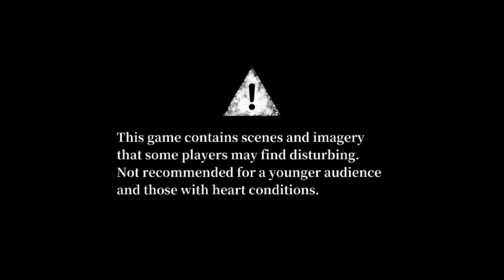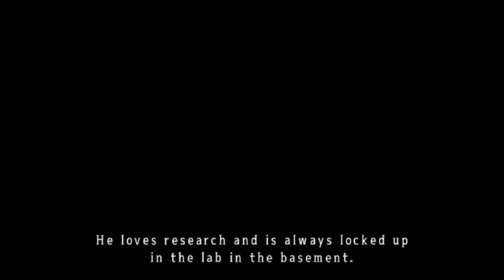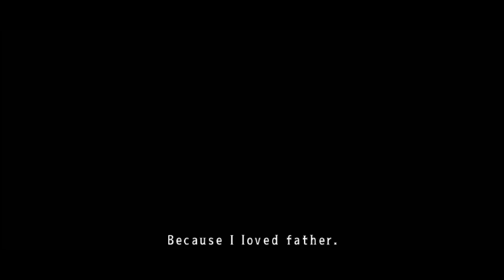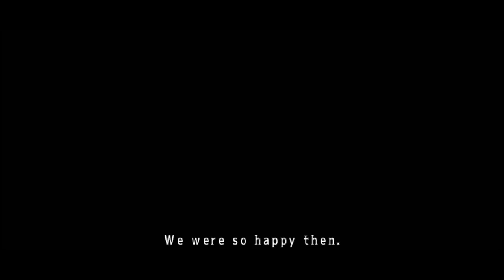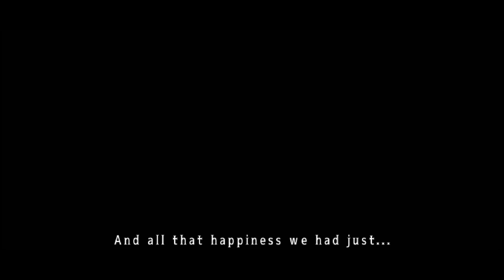Ich muss mein Vater Retten!!!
Schreibt gerne Feedback in den Kommentaren